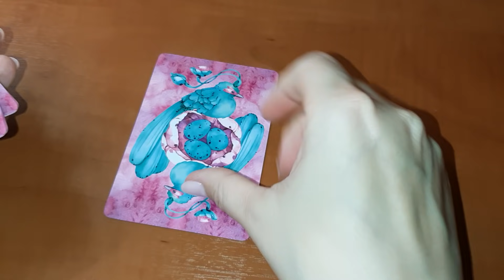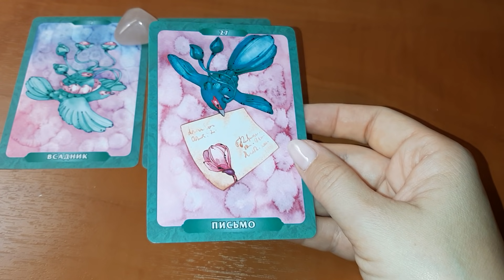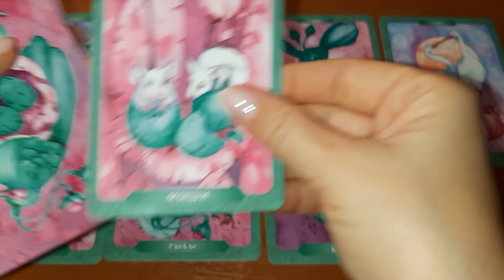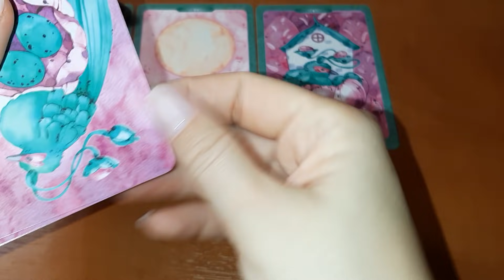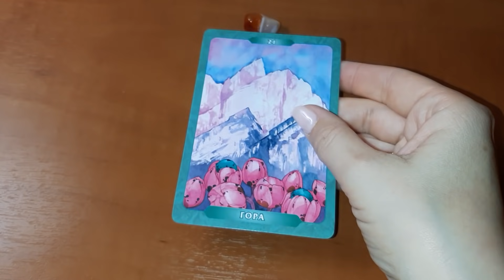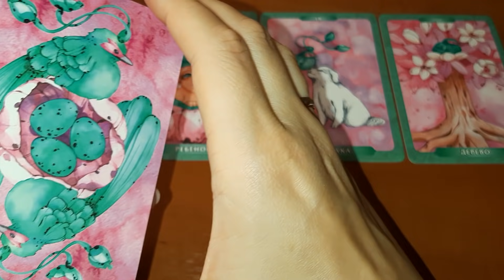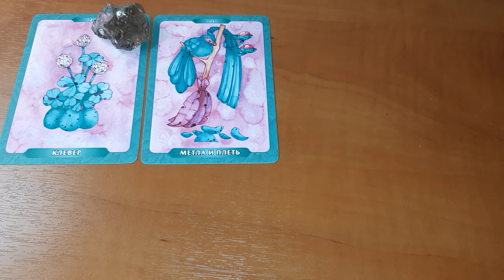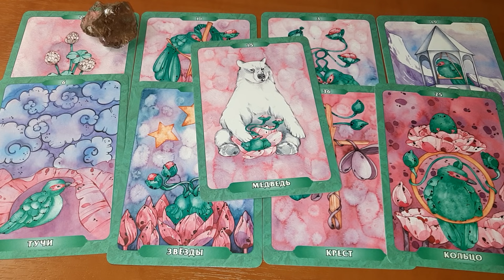ВАШИ САМЫЕ СОКРОВЕННЫЕ ВЫСШИЕ ЖЕЛАНИЯ. РАСКЛАД МАНДАЛА